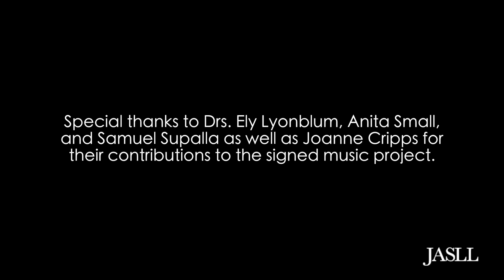Ethnomusicology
Researched and presented by Jody H. Cripps, Ph.D
Video edited by Clayton McMillan
Written English version provided by Kathleen Roberts Jarashow

To cite this published work, copy this line:
Cripps, J. (2018). Ethnomusicology. Journal of American Sign Languages and Literatures.

Acknowledgements: The author would like to acknowledge Drs. Ely Lyonblum, Anita Small, and Samuel Supalla as well as Joanne Cripps for their contributions to the signed music project.